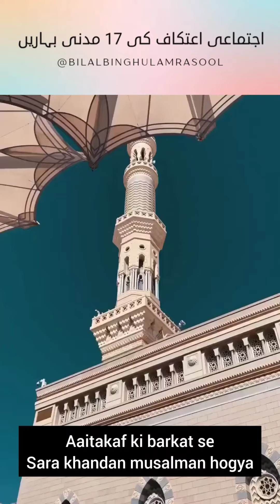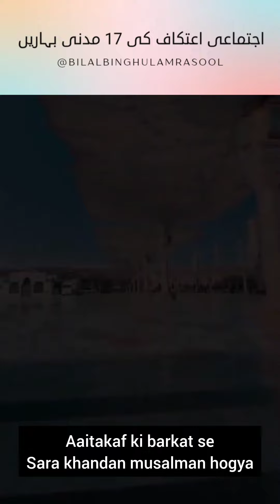Aitakaf ki barkat se sara khandan musalman hogya